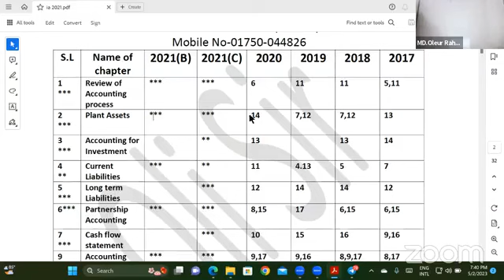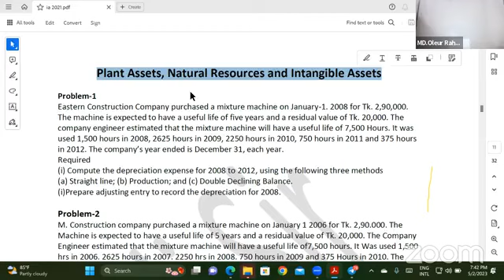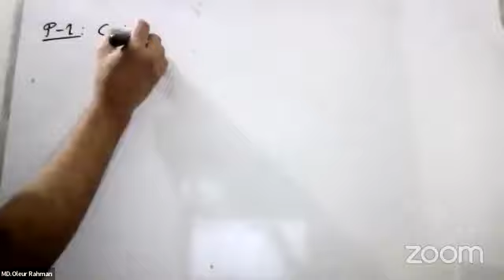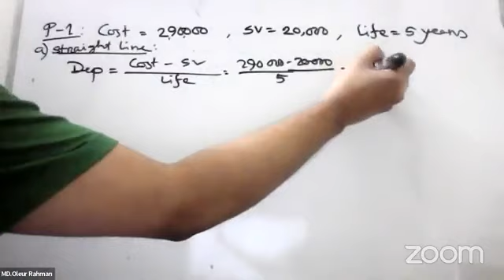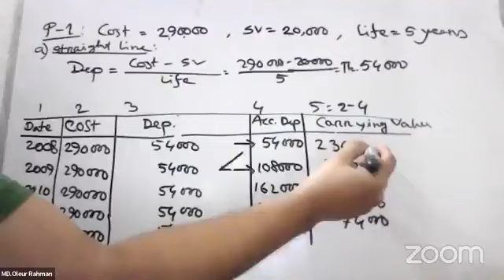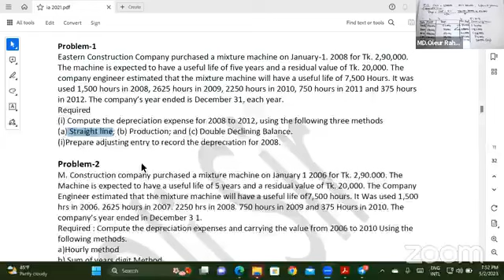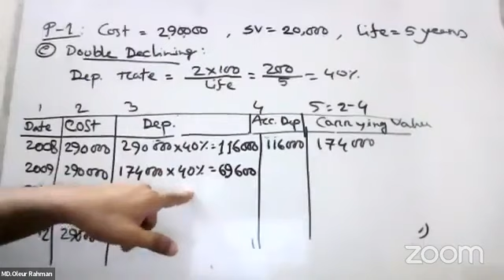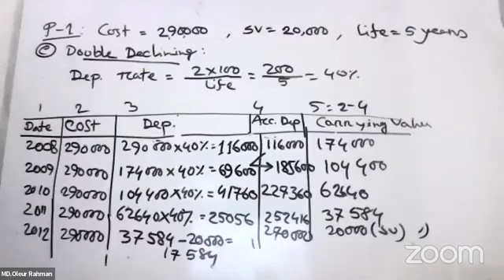Accounting for Fixed Assets(Class 1): Principles of Accounting(Management Department)(Chapter 8.3)